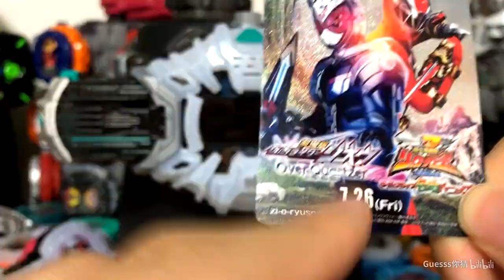【DX评测】这个限量表盘并没有想象中那么难入手！假面骑士电王高潮形态 CLIMAX FORM 骑士表盘全面评测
这里主要会做一些特别动漫相关的玩具测评，
以钱更新的视频也会在youtube同步更新，
感兴趣的话可以订阅支持一下，感谢大家